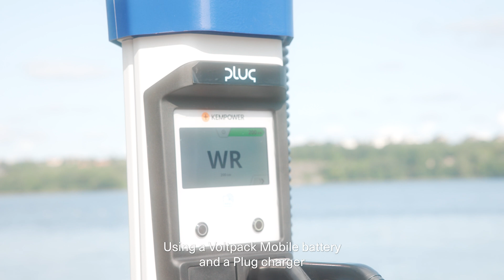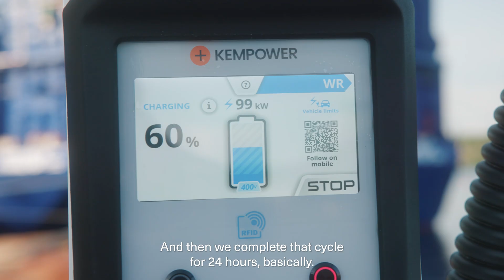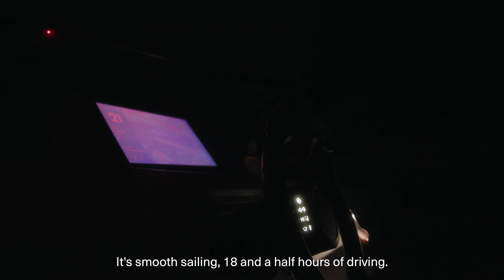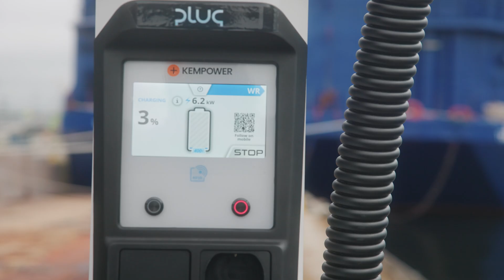Enabled by Northvolt | Candela world record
"Today we're doing a 24-hour race in the Stockholm archipelago. We intend to push the electric boat to its limits, going the greatest distance possible. Our goal is to prove that long-range electric boating is possible, here and now."

With their electric C-8, Candela recently set a world record for the furthest distance traveled by an electric boat in 24 hours. Enabled by Northvolt’s own Voltpack Mobile System, and a fast-charger from Plug, the exceptional feat demonstrates how the tides are turning for electric maritime transport.